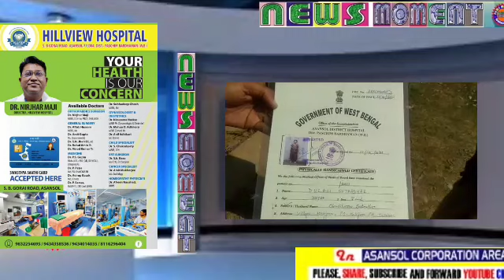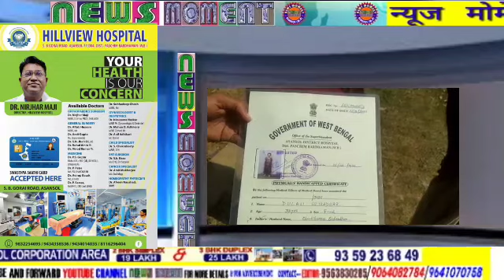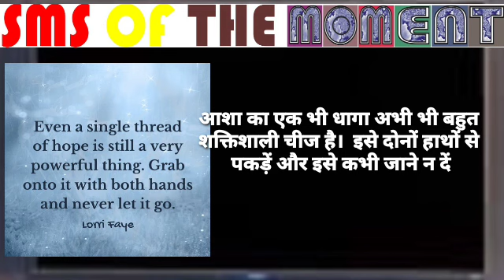01Feb2022न्यूजमोमेंटहिन्दी//DemonstrationForWageInMarwariReliefSociety/Interview/CPMSubmitsMemoradum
REPORTED BY VIKAS PRASAD//WASIM KHAN/ANKIT SRIVASTAVA/SURJIT SEN GUPTA/MANOJ SHARMA/RAMANAND PASWAN WITH CAMERAMAN MANTHAN PASWAN EDITED BY Twinkle Burnwal For 01Feb2022#न्यूजमोमेंटहिन्दी//DemonstrationForWageInMarwariReliefSociety/Interview/CPMSubmitsMemoradum/बहुत सी खबरें , under Asansol Municipal Corporation Dist -Paschim Bardhaman West Bengal Contact For More Details Editor(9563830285)